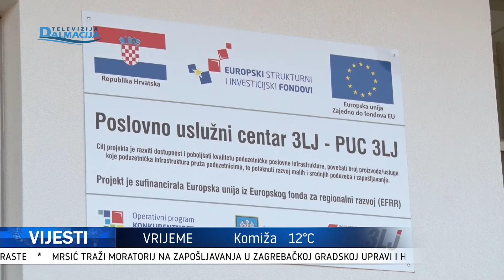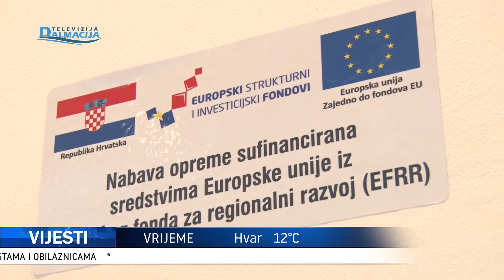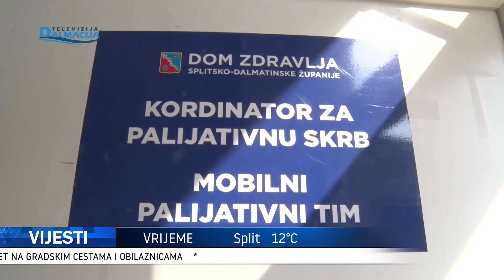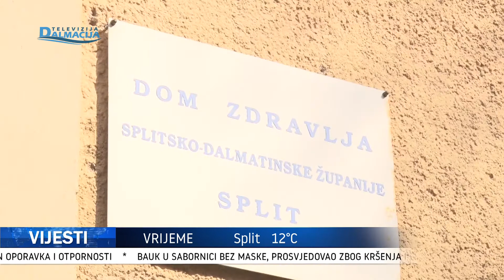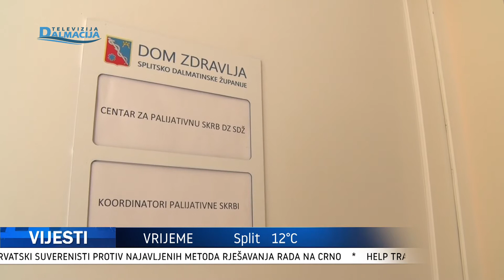VIJESTI TVD 05.03.2021.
Televizija Dalmacija